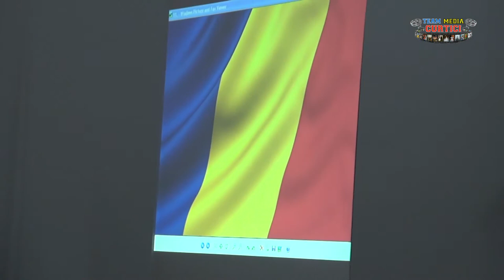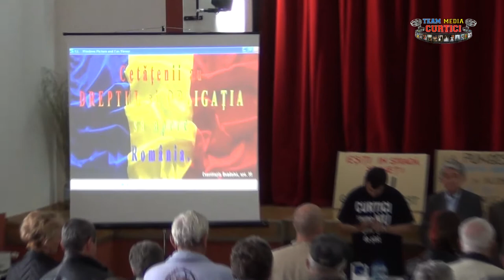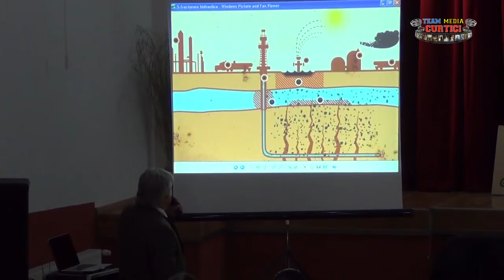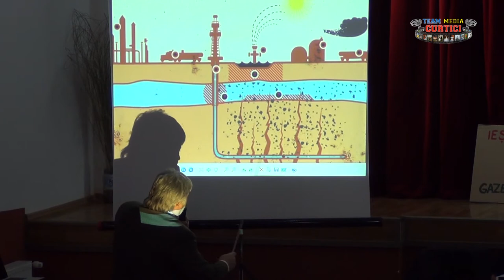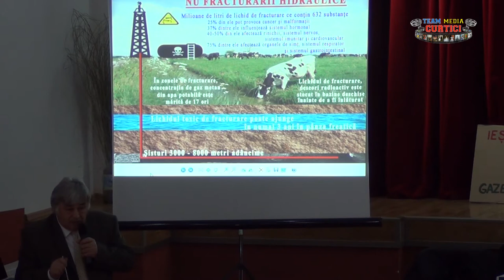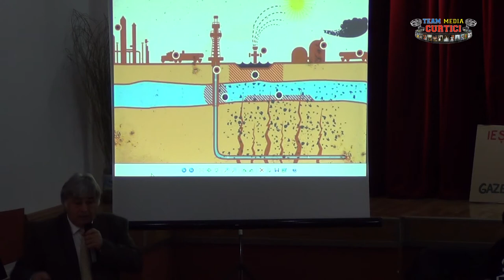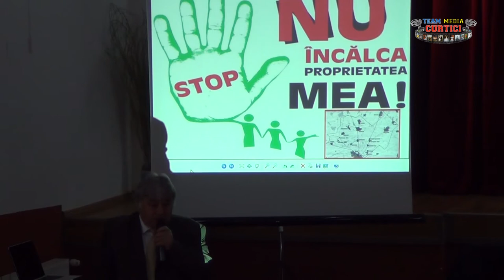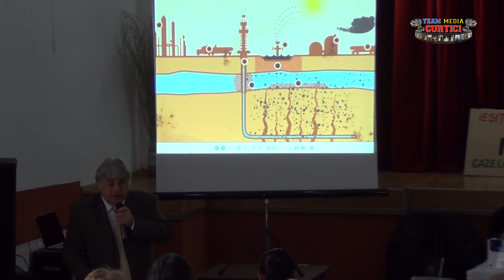Vladimirescu - Miting pentru apararea vietii si sanatatii 1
Vladimirescu spune NU gazelor de sist _ 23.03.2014